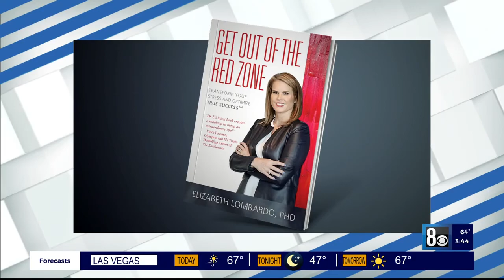Living Your Best Life with Dr. Elizabeth Lombardo: Las Vegas Now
Dr. Elizabeth Lombardo's Las Vegas Now interview on her book The Red Zone and living your best life.